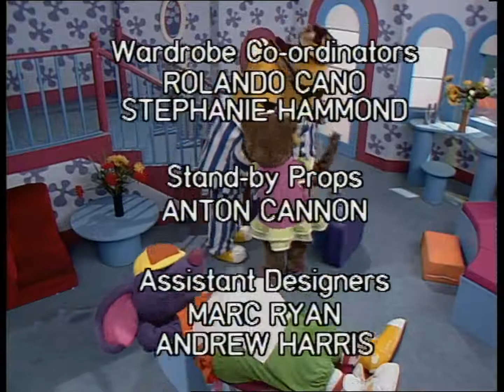Bananas in Pyjamas - Ep. 49 - Housesitter | 50p